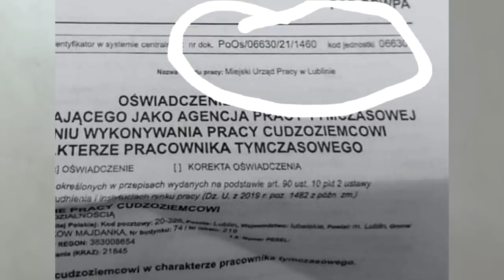Депортацію отримали 100 осіб | Їх затримали на пішому кордоні в Медиці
Реєструйтесь ось за цим посиланням:
Натисніть або пропишіть мій ключ Family, щоб спробувати сервіс БЕЗКОШТОВНО!